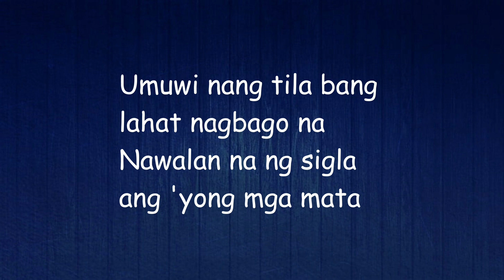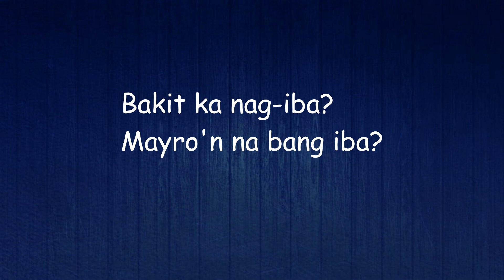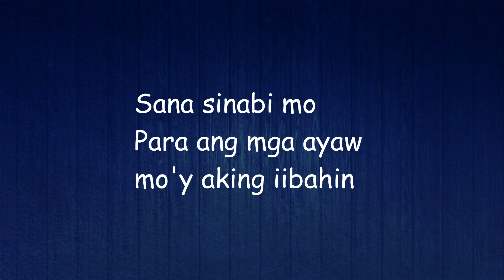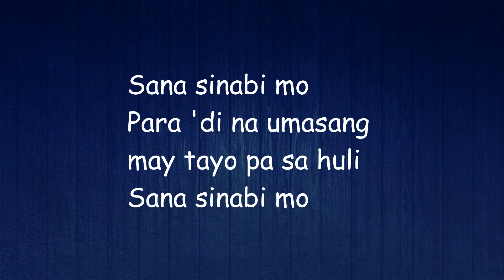Sana I Belong to the Zoo Official Lyrics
Lyrics:
Umuwi nang tila bang lahat nagbago na
Nawalan na ng sigla ang 'yong mga mata
Ngayon ko lang naramdaman ang lamig ng gabi
Kahit na magdamag na tayong magkatabi
Bakit ka nag-iba?
Mayro'n na bang iba?
Sana sinabi mo
Para 'di na umasang may tayo pa sa huli
Sana sinabi mo
Hahayaan naman kitang sumaya't umalis
Sana sinabi mo
Sana sinabi mo
Hahayaan naman kitang umalis
Umalis
Binibilang ang hakbang hanggang wala ka na
Nagbabaka-sakaling lilingon ka pa
Hindi na ba mababalik ang mga sandali
Mga panahong may lalim pa ang iyong ngiti?
Bakit ka nag-iba?
Sana sinabi mo
Sana sinabi mo
Sana sinabi mo
Sana sinabi mo
Hahayaan naman kita...
Sana sinabi mo
Para ang mga ayaw mo'y aking iibahin
'Di ba, sinabi mo
Basta't tayong dalawa'y sasaya ang mundong mapait
'Di ba, sinabi ko
Gagawin ko'ng lahat upang tayo pa rin sa huli
Biglang nalaman ko
May hinihintay ka lang palang bumalik
Sana sinabi mo
Dahil 'di ko maisip, ano ba'ng nagawa kong mali?
Sana sinabi mo
Para 'di na umibig ang puso kong muli
Sana sinabi mo
Sana sinabi mo
Hahayaan naman kita...
Sana sinabi mo
Sana sinabi mo